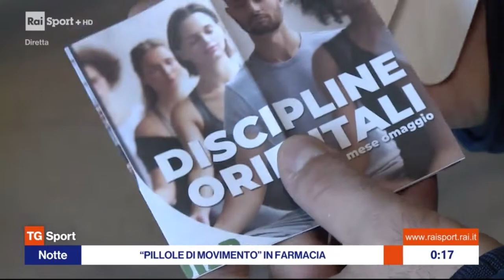L'Uisp sulla Rai con il servizio di RaiSport su Pillole di Movimento